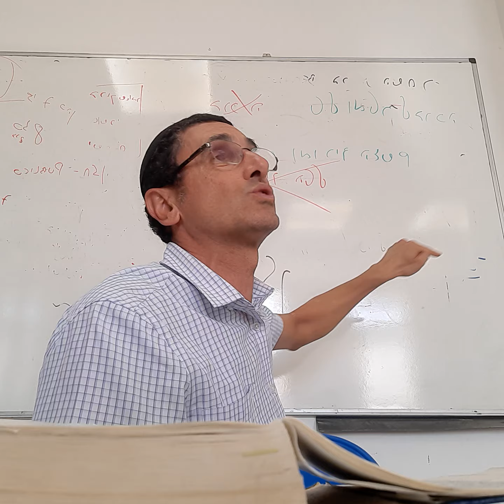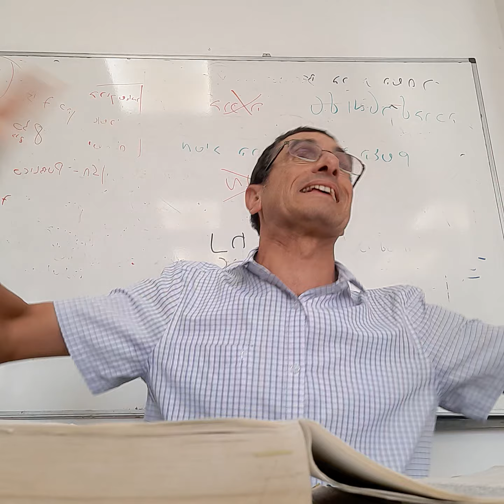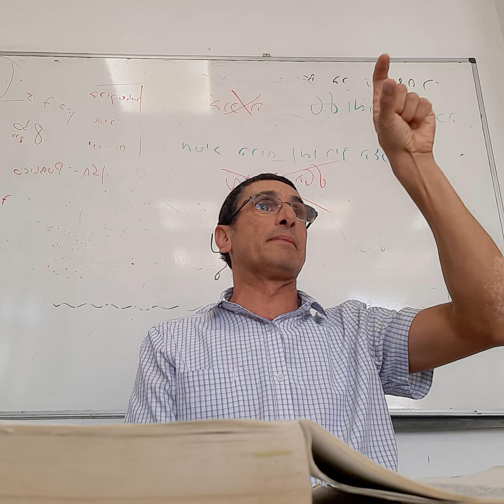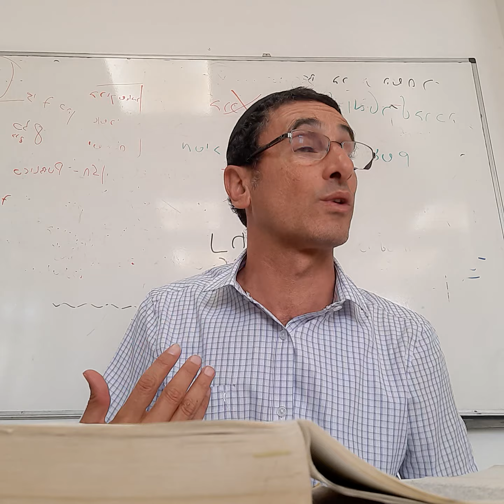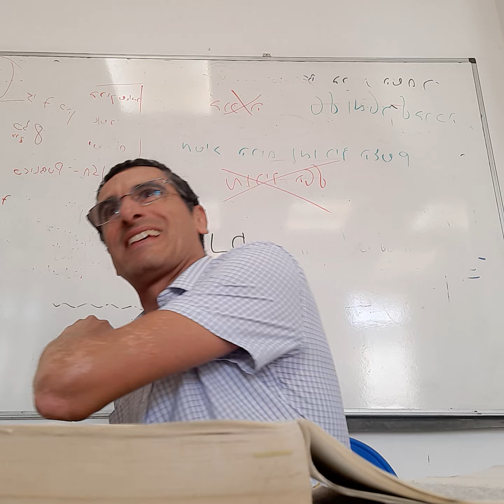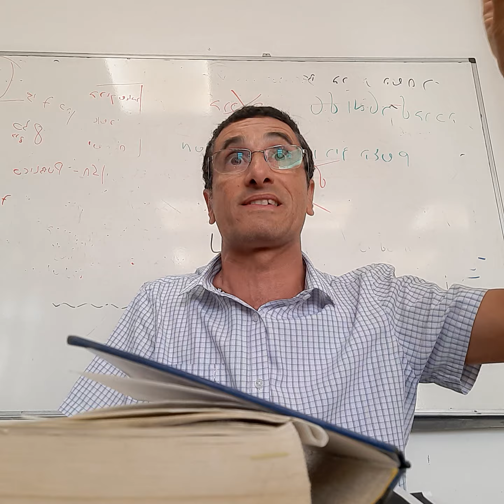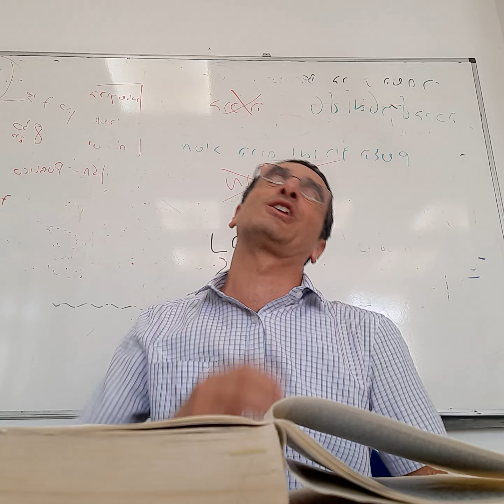Parashat Noaj (Recomiendo) Noaj Fue Un Hombre Justo e Integro en Sus Generaciones rab natan menashe